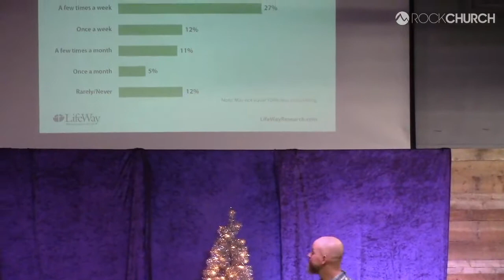December 27th 2020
Hi and thanks for joining us today!

If you’d like to find out more about our church and attending a live service you can find us as well as on facebook at Rock Church of the Quad Cities. You can also watch our live and past sermons on Facebook. Search Rock Church QC.

Thanks for listening! If you'd like to find out more about our church and attending a live service, you can find us online here:

We hope this message truly blesses you!  Please consider supporting our church.  You can give online by clicking here or by texting "rcqc give" to 77977.